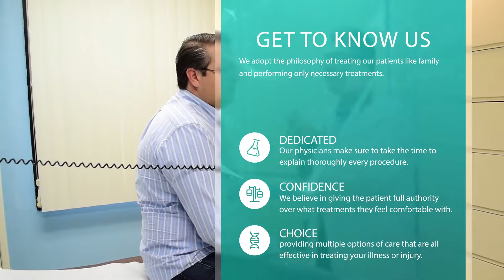Clinica Medica Mi Familia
Quality Medical Care!
Getting To Know Us.
Now Accepting Most Insurance Plans, Open 6 Days A Week, With A Great Price For A Consultation.